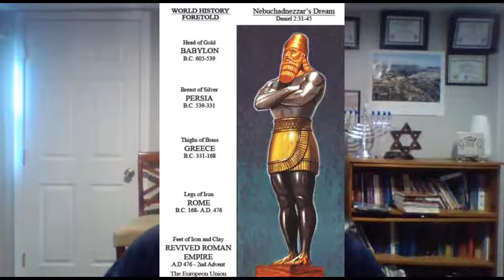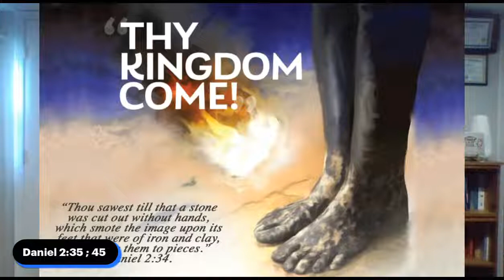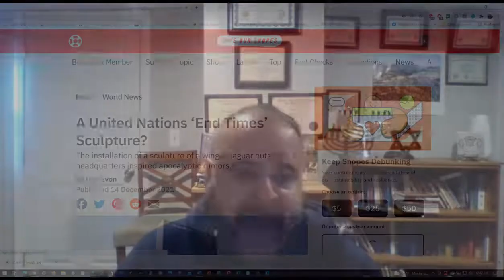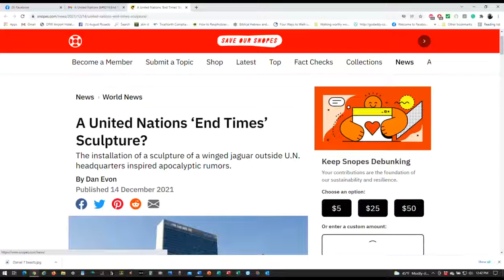The UN Sculpture: The Beasts of Daniel 7?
Dr. August Rosado looks at Daniel 7 concerning the four beasts and addresses the rumors of a UN Sculpture that many believe is out of the book of Daniel 7 and Revelation 13. August looks at this from a plain sense interpretation of Scripture minus the hype.